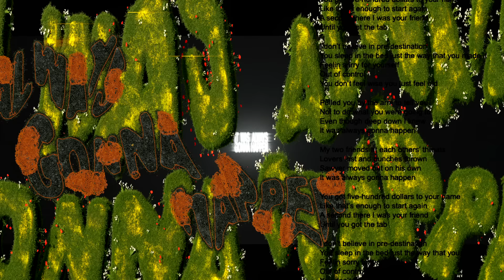Savannah Conley - Always Gonna Happen (Visualizer)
Created/Directed by Drew Bauml